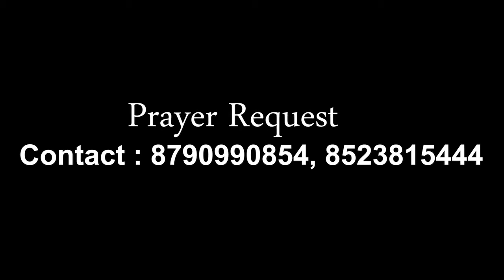JGPM// Episode 04//mee kcl//kalwakurthy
mee tv motivate educate entertain
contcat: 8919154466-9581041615